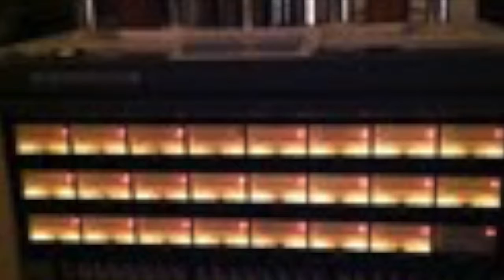Above The Waves